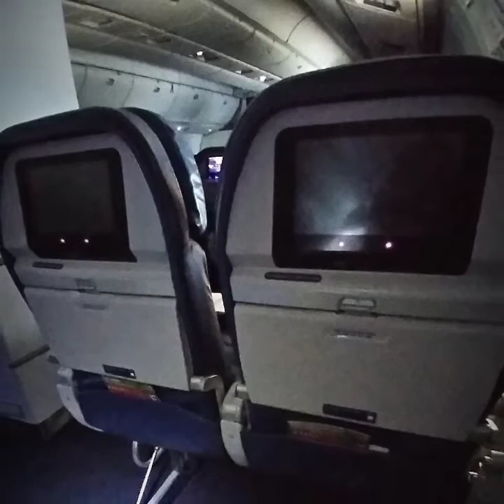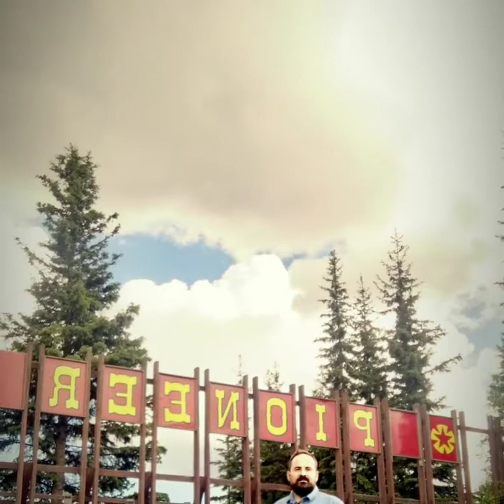DL JFK- FAIRBANKS, ALASKA